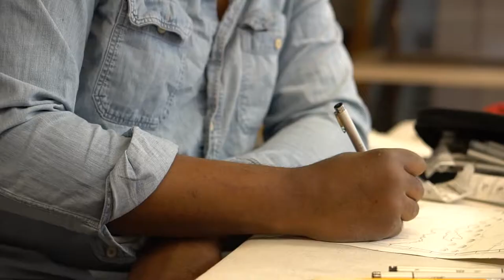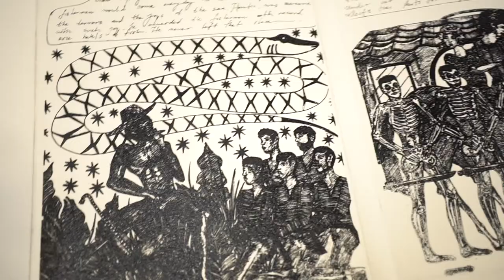Meet Umar Rashid | Visiting Artist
He's a man of many names and many talents.  Umar Rashid (aka Frohawk Two Feathers) spent some time with us at the Ranch as our Visiting Artist and shared more than just his work.  His wit, creativity, and charm are only matched by the ambition of his work.
We sat down with Umar to see what he thought about the Ranch experience, have a look.